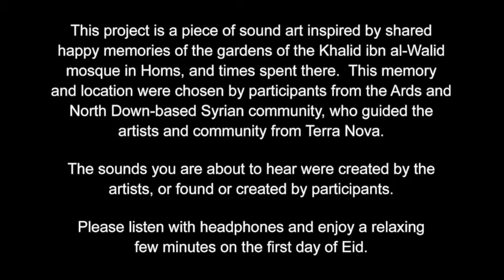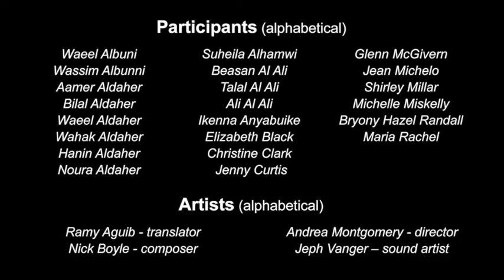Syria Sound of Memory Project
The Syria-Sound of Memory project, recently launched by Terra Nova Productions, was funded by Ards and North Down Borough Council’s Good Relations and the NI Executive Office.  The project's aim was to work together with families arriving in the borough through the Vulnerable Persons Relocation Scheme.

Syria-Sound of Memory uses music and sounds to recreate a lost audio world and bring alive memories of one perfect happy day in the city of Homs, Syria. The project was created with a script developed by our artistic director Andrea Montgomery, and a soundscape from composer Nicky Boyle and international audio artist Jeph Venger as well as input from participants (members of the Syrian community or those with connections to Syria) who recorded snatches of conversation and sounds on smartphones.

Working entirely via zoom, the project included support from Arabic/ English translator Ramy Aguib who helped artists and participants build new ways to try to understand each other as well as shape a work of art in each other’s unknown languages.

Syria-Sound of Memory will immerse listeners in a 14 minute audio experience including Arabic, framed in English, recorded by local participants, to help them understand what they are listening to. Through 5 pieces of original music and sounds, listeners will be transported  to the city of Homs, Syria where they will visit the Khalid al ibn-Wallid Mosque gardens over the course of a single day (a popular beauty spot enjoyed by citizens of all religions before the war), stories of family, celebration and past joy taking place on the first day of Eid, a religious holiday celebrated by Muslims worldwide that marks the end of the month-long dawn-to-sunset fasting of Ramadan.